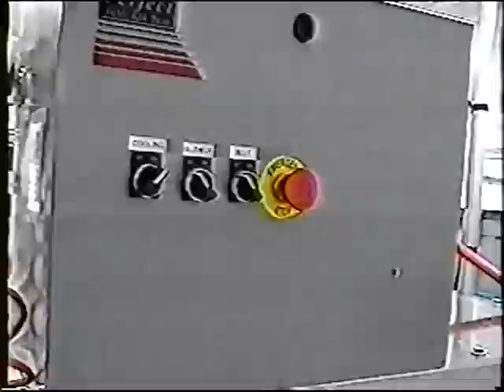Cookie chocolate coating machine demo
cookies production manufacturing machine